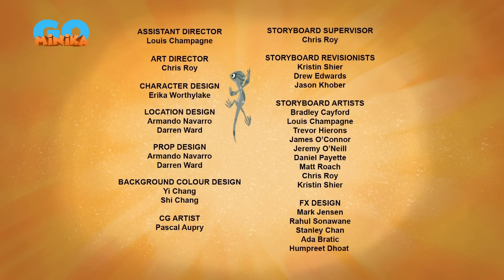Kratt Kardeşler | Penguen Ailesi 🐧 | MinikaGO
MinikaGo resmi YouTube sayfasına hoş geldin! 🤩 Burada eğlence ve macera tam hız devam ediyor! 😎

👍👍 Bu video hoşuna gittiyse hemen beğen butonuna bas. Böylece sevdiğin içeriklerle daha fazla karşılaşabilirsin. 🤗

🧡Diğer kanallarımızda da sevebileceğin içerikler olabilir 🧐